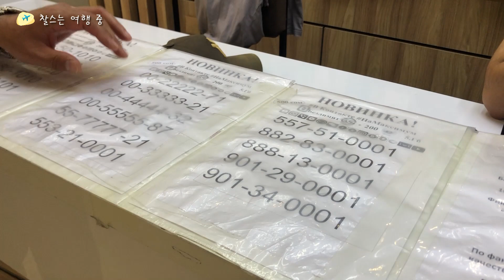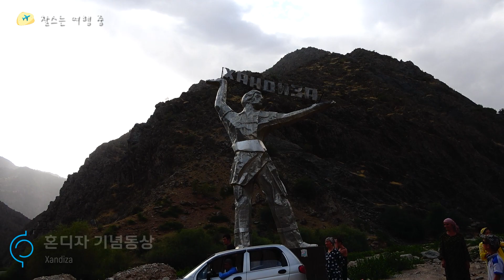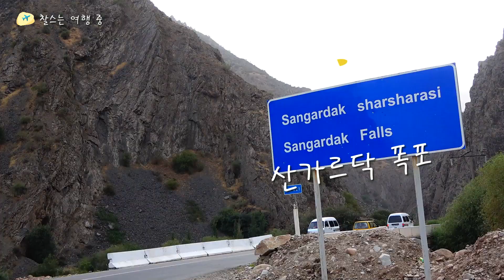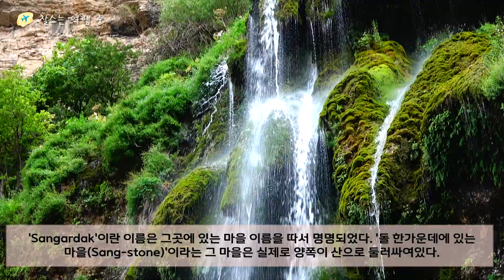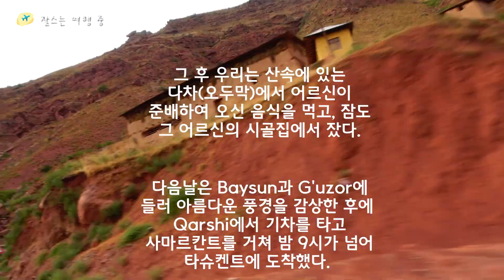타지키스탄 대협곡(두샨베-산가르닥 폭포)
결혼식 참석, 국경넘기, 산그르닥 폭폭 방문